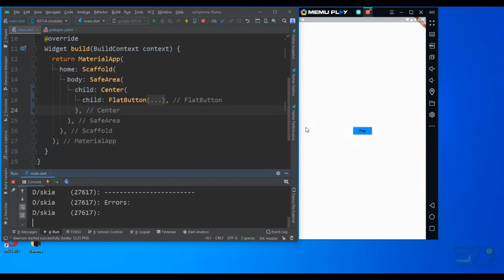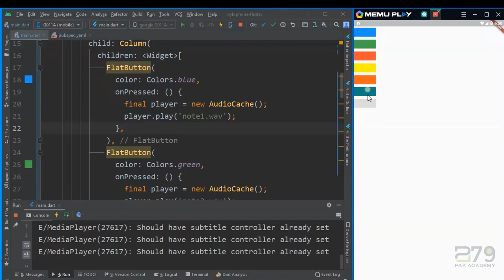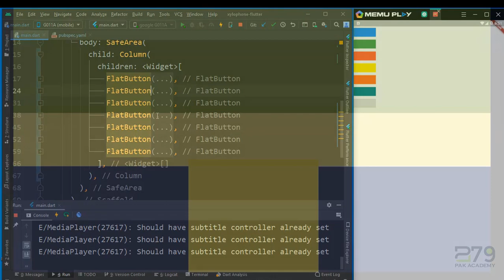wrapping a widget and play multisound in flutter || flutter in hindi || Lec # 37 || Part 06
wrapping a widget and play multisound in flutter for xylophone app
how to design interface for the multisound app in flutter.
Flutter in Hindi is a Complete Series if you have a new user so watch my video just once , I am sure you like it.
I have made Flutter App Development for beginner to Advance level user's .
It's a basically full flutter crash course in Hindi udemy level course.